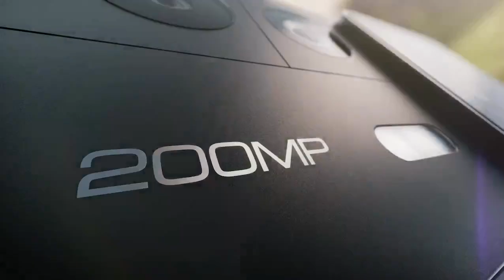Xiaomi 12T - Executive Production by New Moon Productions.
Executive Production by New Moon Productions.
Based in Barcelona.
Production services in whole Spain. Peninsula, Balearic Islands and Canary Islands. We also producing in France and South Africa...
One of the best production companies in Spain for service.
English, French, Spanish, Italian spoken.